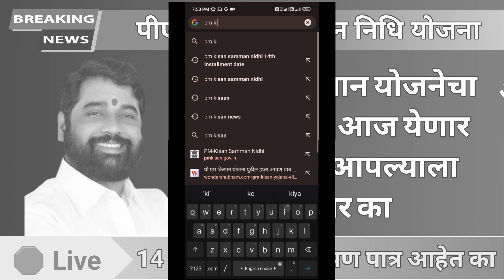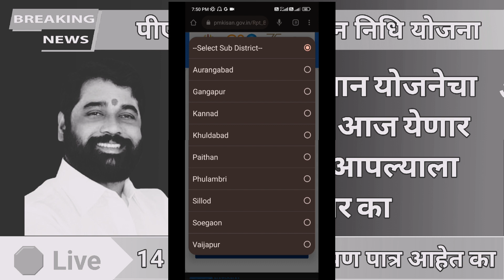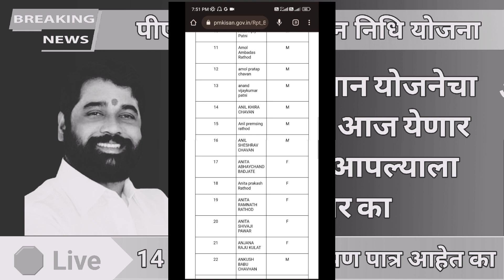पी एम किसान 14 वा हप्ता आज मिळणार | pm kisan samman nidhi : pm kisaan 14 hapta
pm kisaan yojna.